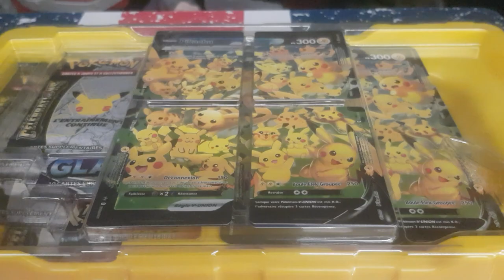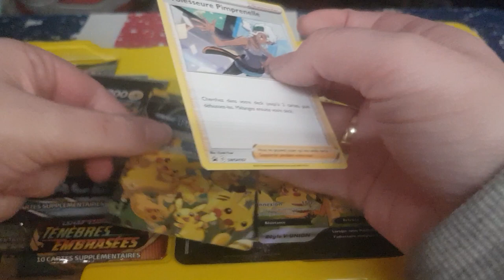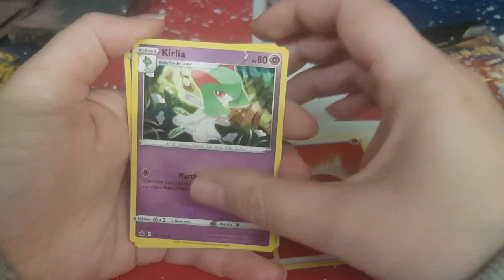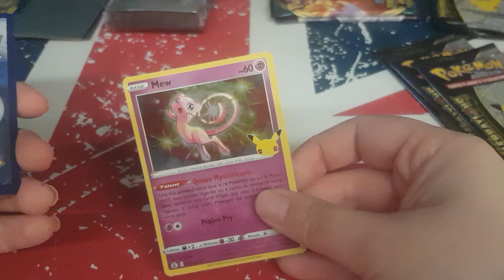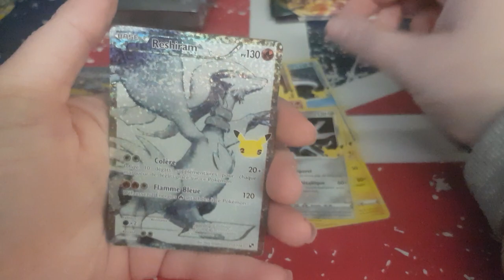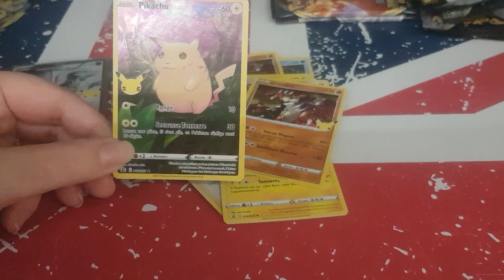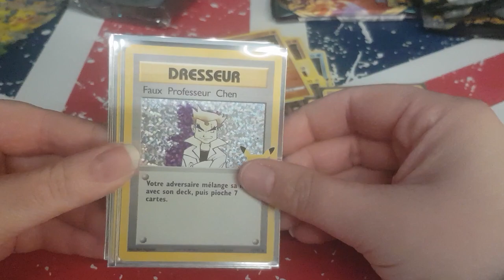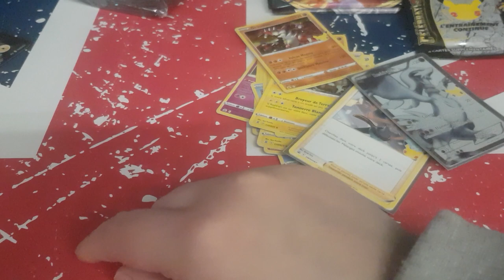ouverture Coffret célébration 25 ans pokémon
Hola il est l'heure tant attendue .ouverture Coffret célébration 25 ans pokémon                 .
Mon compte:

bebeclochette10

Clochette Arizona

Livraddict :
bebe clochette

ma wishliste:

Vinted :
clochette6715